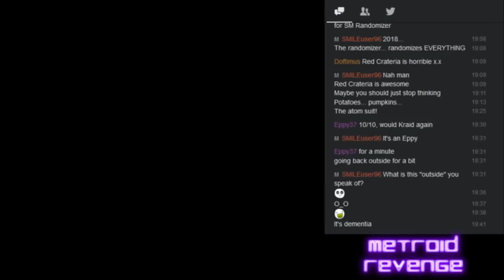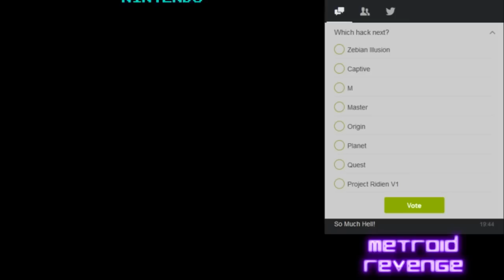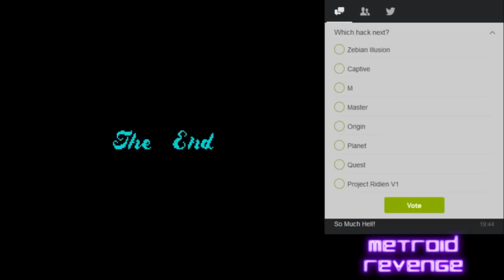Metroid Revenge #3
Hack Author: L.Soft Hacks

Okay, so the most interesting thing happens in this video, as the entrance to Tourian provides some weird "WHAT WERE YOU DOING?" moments and proceeds to break the game. Until I die and it suddenly gets fixed.